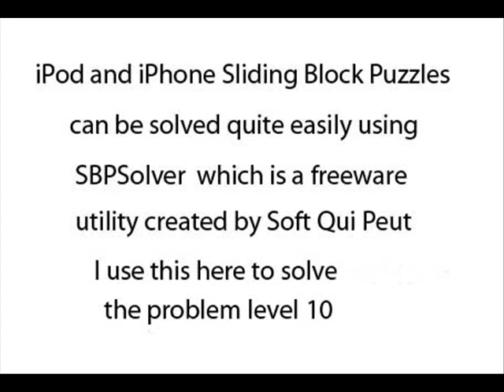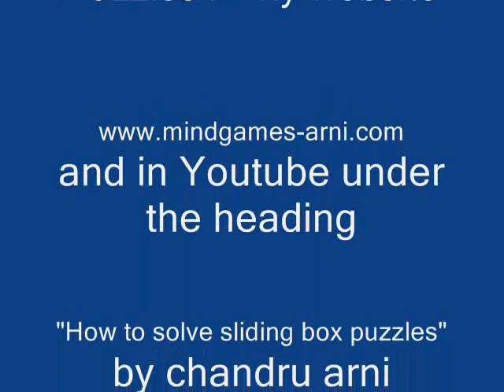iPod/iPhone sliding Block Puzzles lev 10 solution by chandru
Sliding Blocks puzzles have teased the minds of children and adults alike for more than 100 years. There is a peculiar fascination in pushing pieces of wood or plastic around a board to reach a particular position or achieve a certain objective.